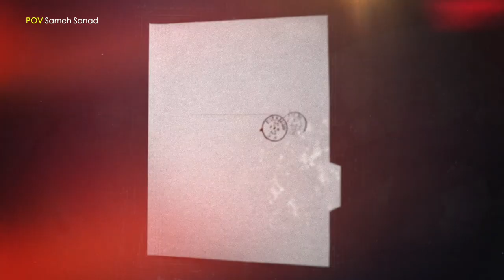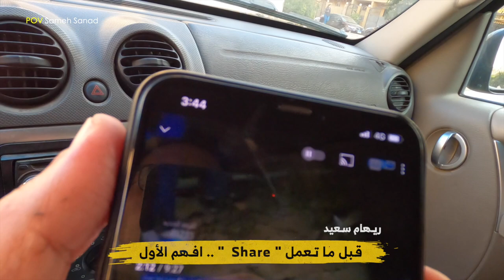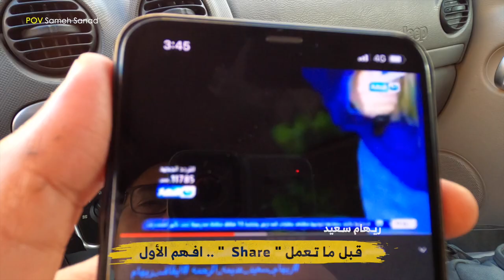حقيقة ريهام سعيد .. و التعالب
قبل ما تعمل شير افهم الأول . فيديو يوضح حقيقة ريهام سعيد مع التعالب و عرض الفيديو الاصلي للفقرة داخل برنامج صبايا الخير